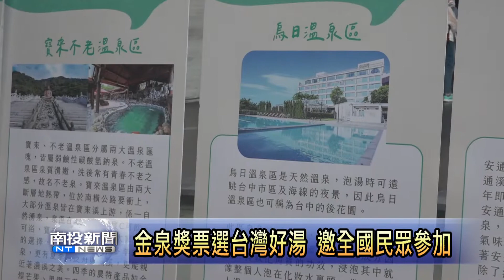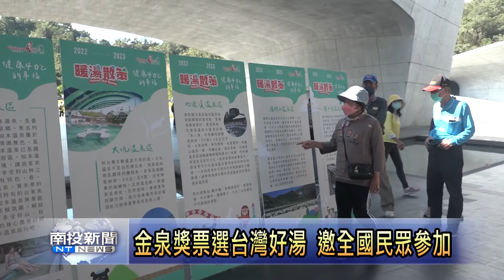金泉獎票選台灣好湯 邀全國民眾參加 南投新聞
交通部觀光局舉辦全台好湯金泉獎票選活動已經開始了，投票進行一周，目前以北投、礁溪等知名度較高的溫泉區佔居領先，為了鼓勵全國民眾踴躍參與投票，選出國人心目中最優質的溫泉區，特別邀請藝人郭書瑤擔任代言人，並於日月潭舉辦投票宣傳活動。